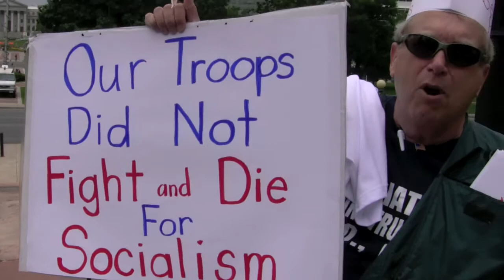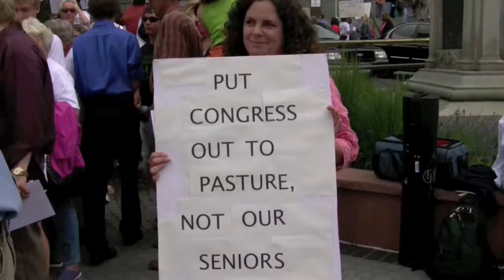Denver Health Rally July 28 Interviews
Participants at the July 28 health rally in Denver explain why they oppose Obama's political takeover of medicine.